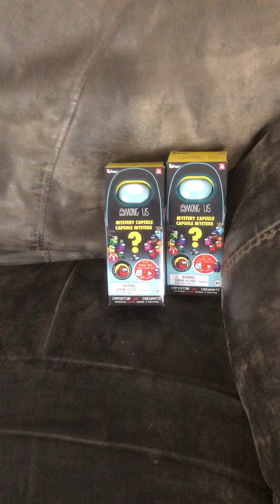Luke Unboxing Among Us Figures